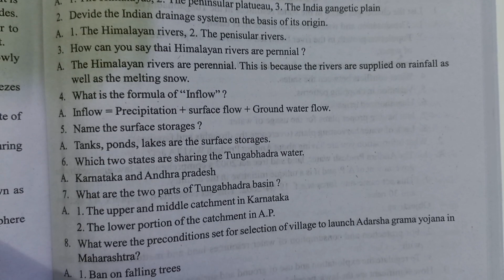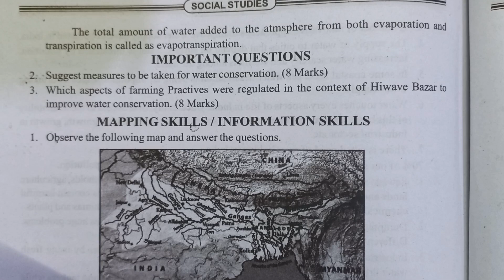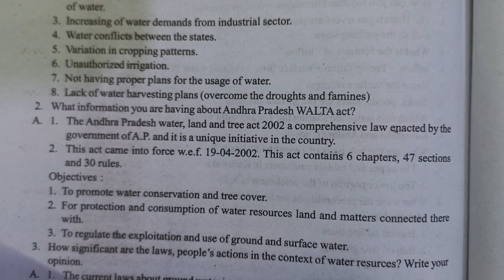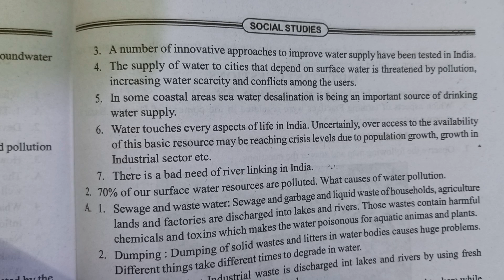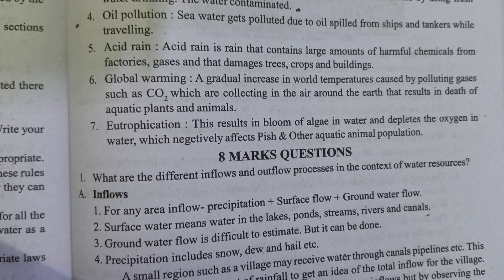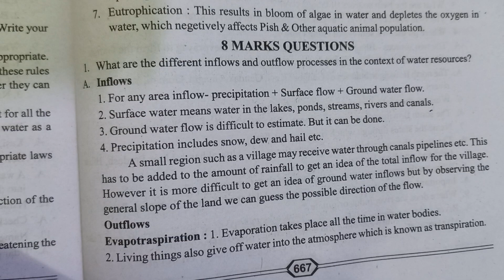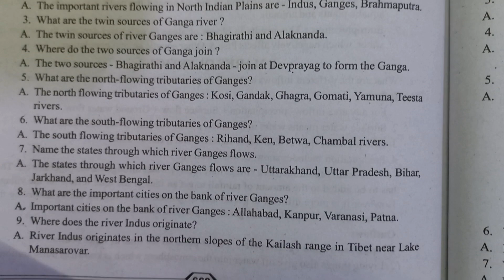AP 10TH CLASS SOCIAL STUDIES MOST IMPORTANT QUESTIONS FOR PUBLIC EXMAS 2024 INDIA RIVERS